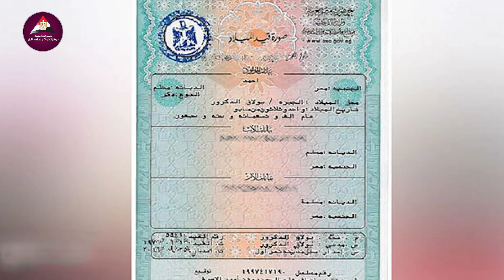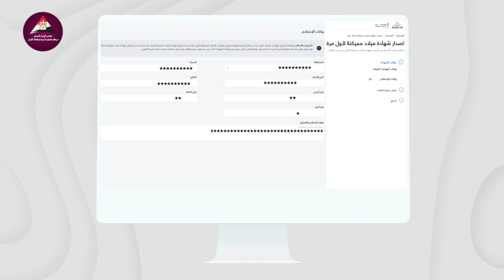في الخدمة.. خطوات إصدار شهادة ميلاد مميكنة لأول مرة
"في الخدمة" تقدم لكم خلاصة الحصول على الخدمات الحكومية بشكل ميسر وشخصي وحديث، عوضًا عن بذل الجهد والوقت في استخراج الأوراق أو تنفيذ المعاملات، ستوفر لكم الخطوات التوضيحية لقضاء مختلف المعاملات الحكومية، مما يساعد على التقليل من استخدام المستندات الورقية، ومن ثمَّ الاستغناء عنها بالكلية.

وعبر تجربة مباشرة تخوضها "في الخدمة" للحصول على خدمة معينة عبر "بوابة مصر الرقمية" سيتم توضيح الخطوات التفصيلية لإتمام الإجراءات وصولًا إلى الحصول على الوثائق أو الخدمات بكل سهولة.

إذا أردت/ي إصدار شهادة ميلاد مميكنة لأول مرة، فالأمر لن يستغرق دقائق معدودة للتقديم والحصول على الخدمة "أونلاين" من المكتب أو المنزل.
تابعوا حساباتنا على منصات التواصل الاجتماعي المختلفة